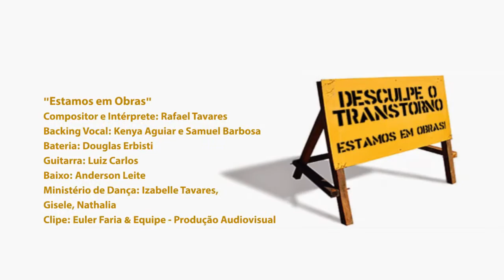ESTAMOS EM OBRAS - RAFAEL TAVARES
Gravado em Abril de 2018 na cidade de Além Paraíba - MG
Direção: Euler Faria
Produção e Finalização: Euler Faria Filmes